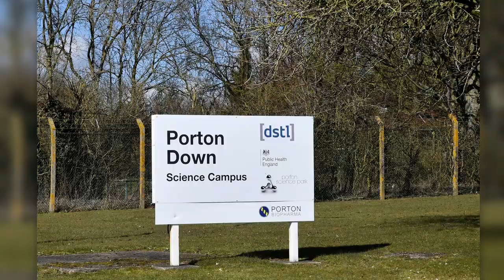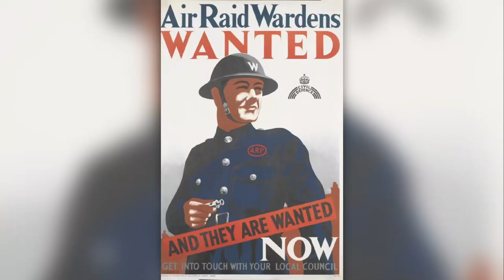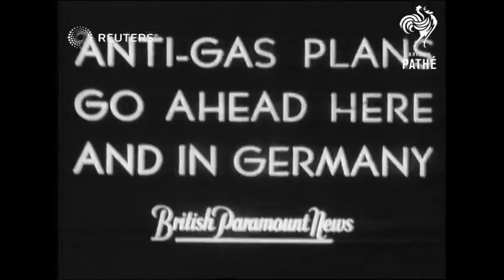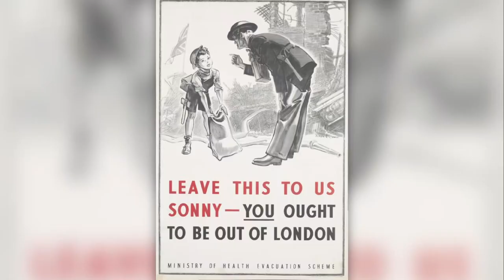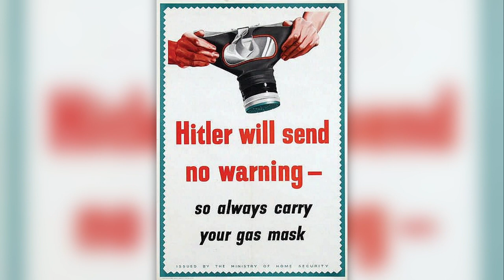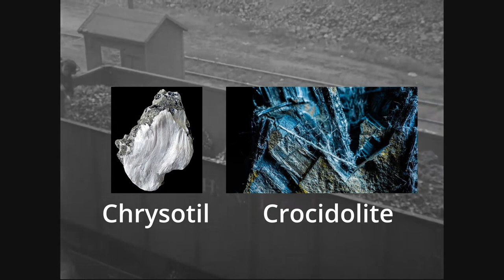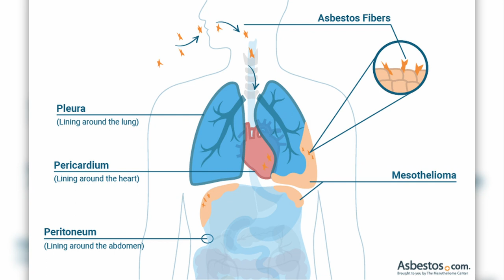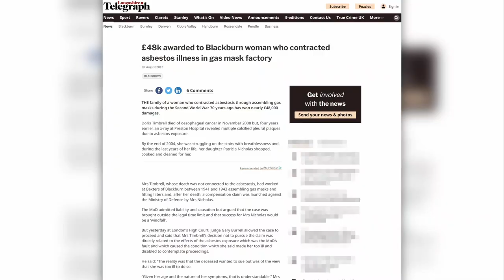The DEADLY DISNEY Gas Masks of World War II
Walt Disney brought happiness to a lot of children with his movies.

But many don't know that he even helped design a Mickey Mouse Gas Mask for World War 2. The reason behind it is a tragic one...

What if a piece of equipment supposed to protect you, turns out to cause more harm than good?

In this horror documentary, it will shock you to discover, how gas masks during WW2 killed more people than they saved.

Chapters:
00:00 - Disney Childhood Memories
01:41 - Britain Prepares For WWII
05:40 - The Mickey Mouse Gas Mask
08:46 - The Tragic Reason...
10:51 - How did the British Government handle WWII?
12:13 - A Child's Perspective
13:09 - The British Population Reacts
15:18 - Deadly Discovery
18:27 - Why Was Asbestos Used Despite Its Danger?
19:21 - Asbestos now
21:51 - First Death
23:24 - Final Words